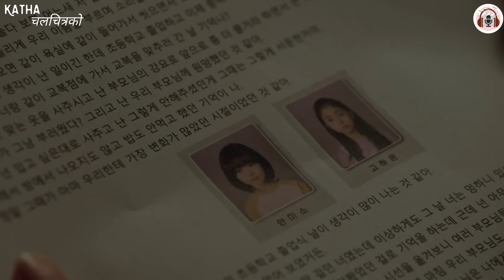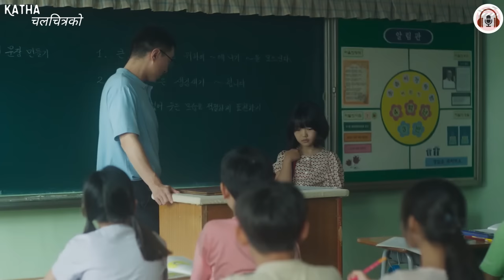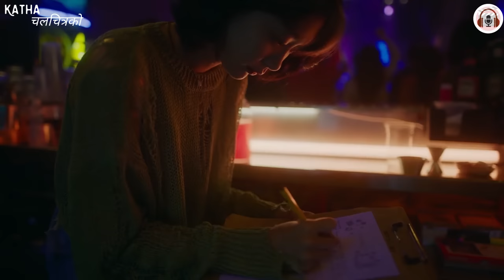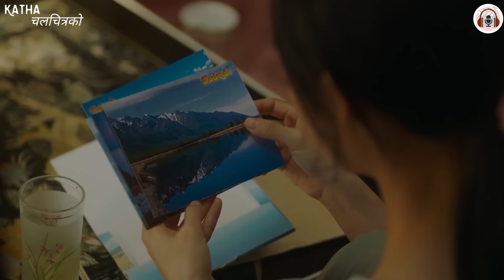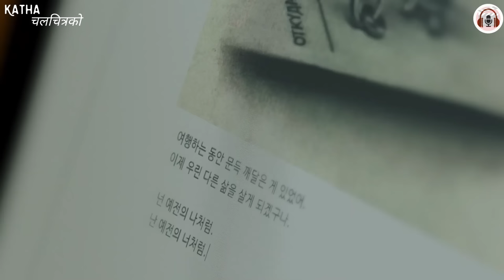ROMANTIC 😍 Handsome Boy Secretly Kisses His GF's Best Friend.. Korean Movie Explained in Nepali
MOVIE: Soulmate 2023 korean movie explained in nepali by katha chalchitrako/ a movie teller
Two girls first meet at the age of 13 and become friends. For the next 14 years, the two girls experience love, jealousy and personal growth.

Netflix Korean Romantic  drama Movie switch 2023 Explanation in Nepali by Katha Chalchitrako.